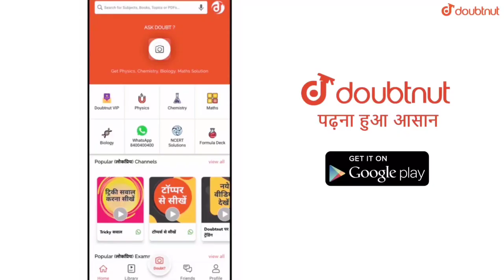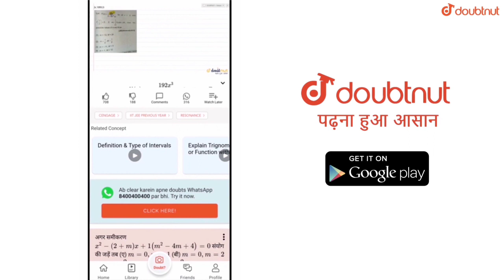SEASON 13 OFFICIAL TIMING FOR ROYALE PASS || SEASON 12 RP LOCK,TIER RESET TIMING CONFUSION EXPLAINED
More Features

1) Saari important books milengi solved video solutions ke saath

2) Previous year papers, Important PDFs, Question Bank

3) Tips,Tricks & Concept Videos Topic-wise

4) Crash Course, Mock Tests, Quiz

5) India's biggest student's community

& much more

Hello Friends,
Watch this latest video of pubg mobile where I explained about how to get tier name tag,tier title,tier team effect & official timing for royale pass season 13.

▶️Intro Song👇
Still Looking

▶️Background Song👇
Whales & Ggnoaa NCS